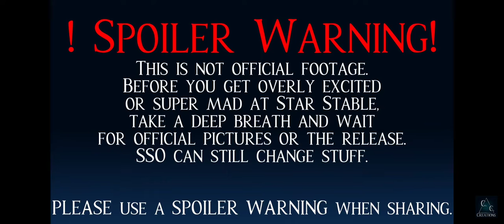🎃Eventos de Outubro - O Halloween está próximo e com ele muitas novidades🦇!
Oi pessoas e abóboras beleza 🎃?

🦇 Uhuuuuuu, os próximos eventos do SSO estão próximos, fiquem atentos, irei postar mais notícias em breve 🎃!

Feliz Halloween,🎃Doces ou Travessuras🎃?

Créditos para: CC Creations, confira o vídeo completo aqui!

Confira mais notícias aqui;

Servidores Discord

Server do Rainbow Valey

🎃Palavras Chave🎃